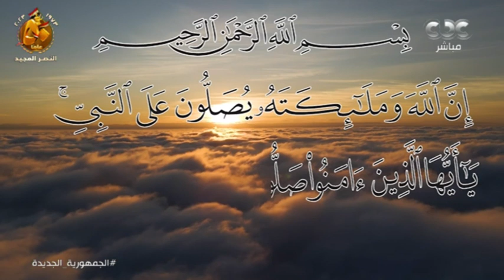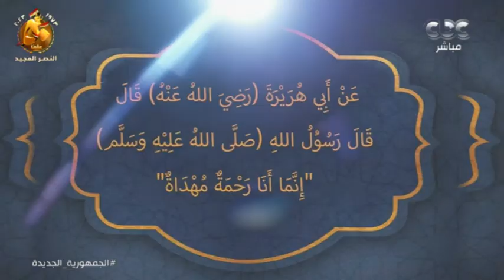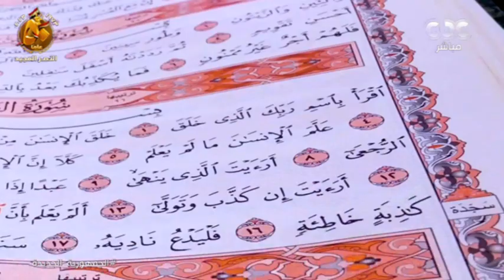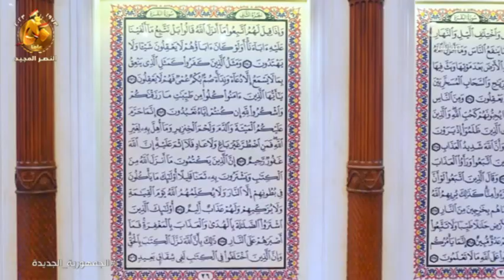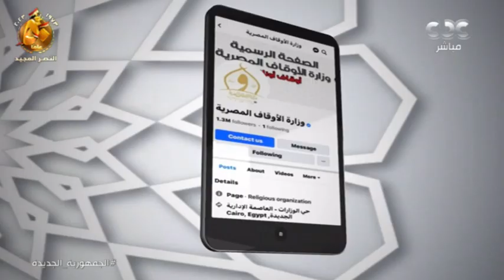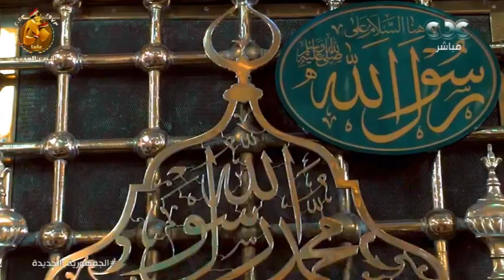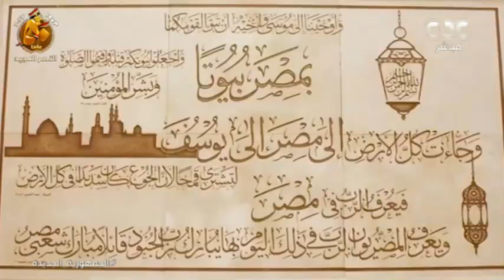وزير الأوقاف يقدم هدية للرئيس السيسي "موسوعة الثقافة الإسلامية" خلال الاحتفال بالمولد النبوي الشريف